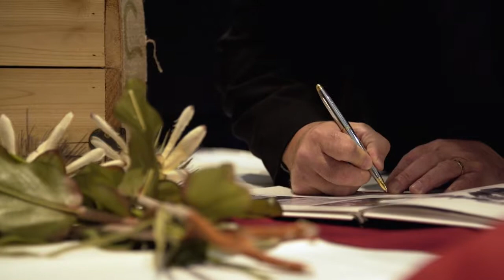Events at Niakwa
Events at Niakwa Country Club